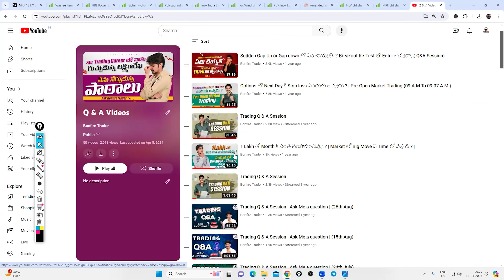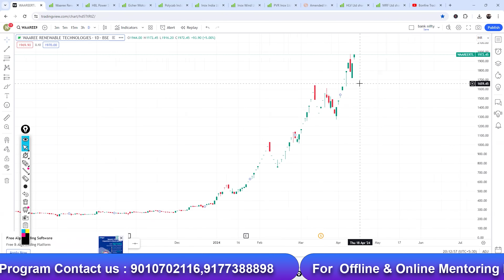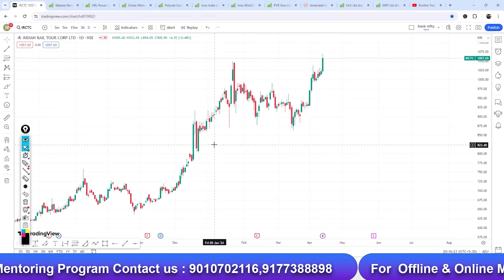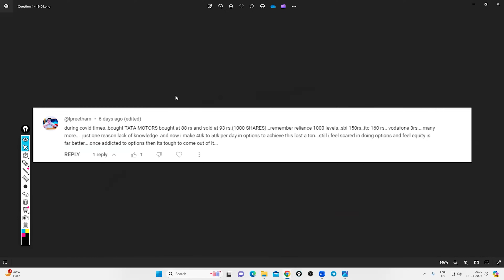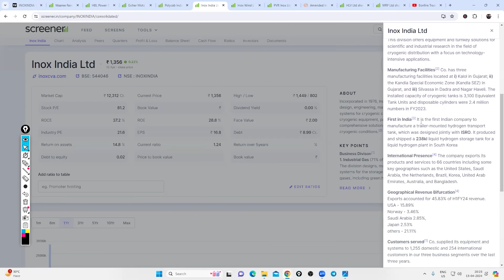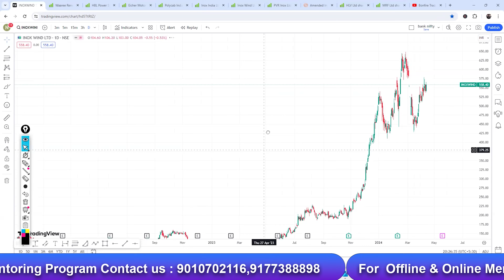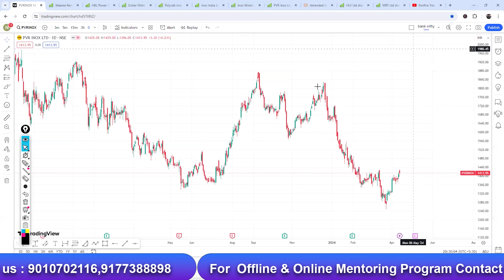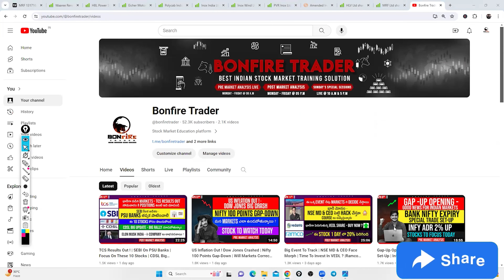Don't Enter Into Options Without Knowing This | How To Find Multibagger Stocks ? | Stocks & More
1. Alice Blue :-

2. Fyers(Free):-

3. Zerodha (200) :-

4. Upstox :-

00:00 - Disclaimer
01:50 - Waaree Renewables
04:34 - HBL Power Systems
05:58 - SBIN , Bajaj Finance
07:08 - IRCTC
07:50 - Eicher Motors
08:27 - Regret By Doing Options
12:33 - Polycab
13:52 - Multi Bagger Stocks
19:24 - PVR Inox
21:04 - Govt On FPI Investments
22:45 - Budget Day Options Trading
23:15 - HLV LTD
23:54 - MRF

100+ videos with 100+ hours recordings with Live mentoring and life time community groups with Daily Mentoring Sessions , Live Session On Expiry Days , One To One Mentorings .

For iOS